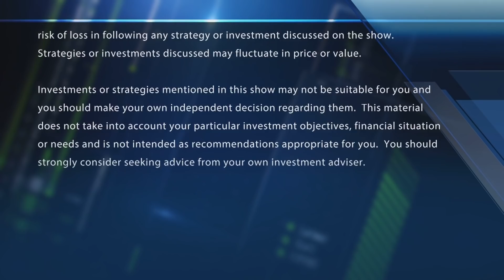Stephens initiates coverage of these large cap payment stocks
The 'Halftime Report' traders debate Stephens' bullish call on payment stocks.